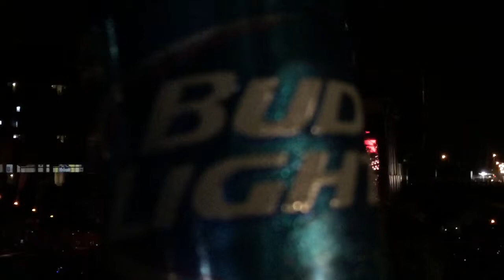Zac Brown Band - Chicken Fried - CMA Festival Nashville 2015